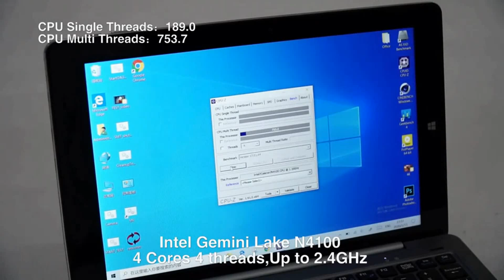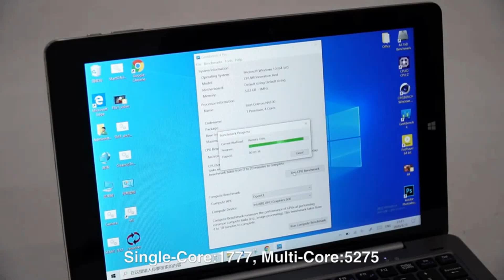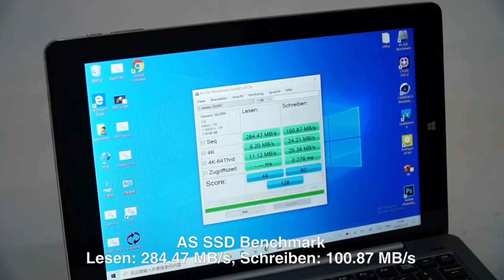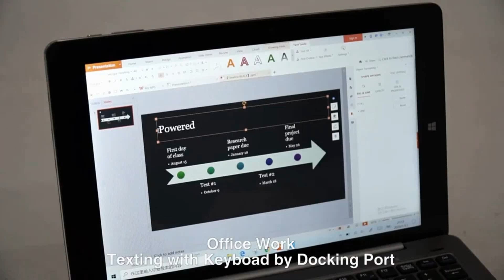2020 NEW CHUWI Hi10 X 10.1 inch Review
CHUWI Hi10 X Price - Buy Online From China Stores :

2020 NEW CHUWI Hi10 X 10.1 inch FHD Screen Intel N4100 Quad Core 6GB RAM 128GB ROM Windows Tablets Dual Band 2.4G/5G Wifi BT5.0

CHUWI Hi10X 10.1 inch Tablet PC Intel Gemini Lake N4100 Quad Core CPU Windows 10 OS 6GB LPDDR4 / 128GB eMMC BT5.0 - Gray EU Plug

Original Box CHUWI Hi10 X Intel Gemini Lake N4100 6GB RAM 128GB ROM 10.1 Inch Windows 10 Tablet